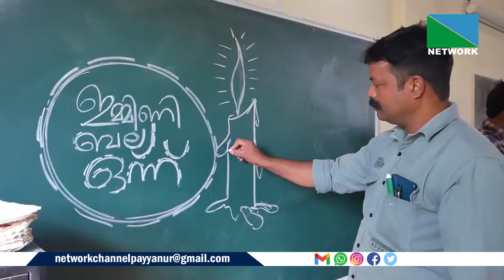08 WEB NEWS